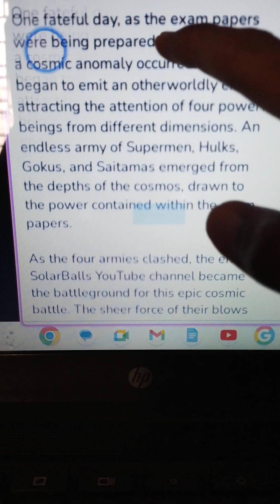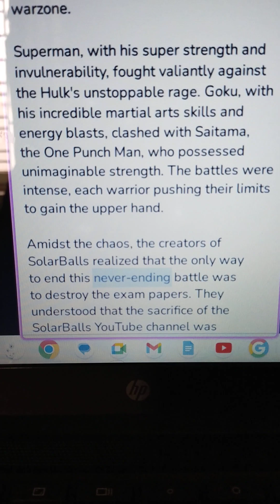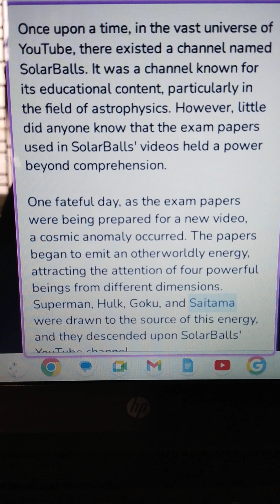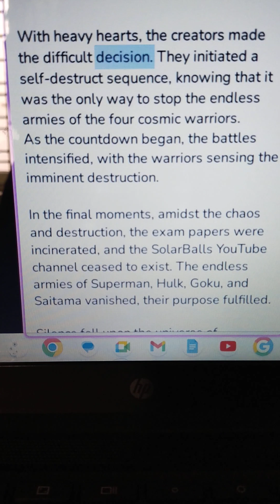Battle between 4 cosmic warriors inside solar balls